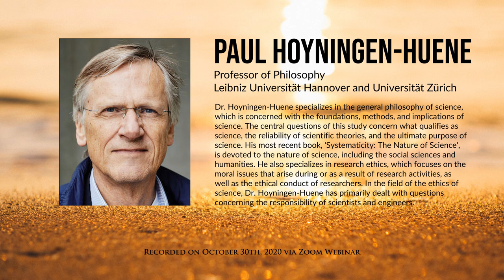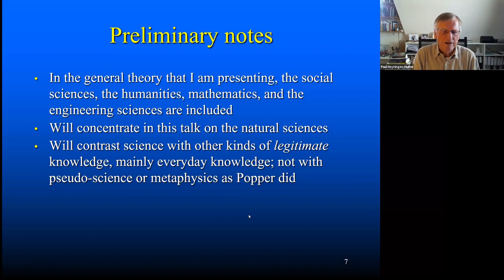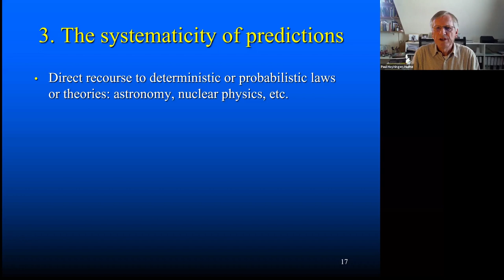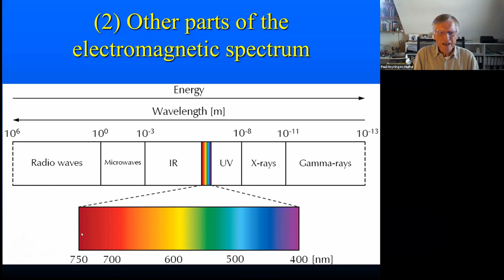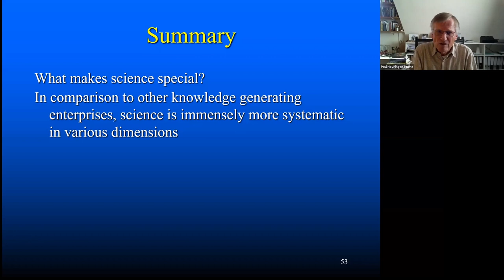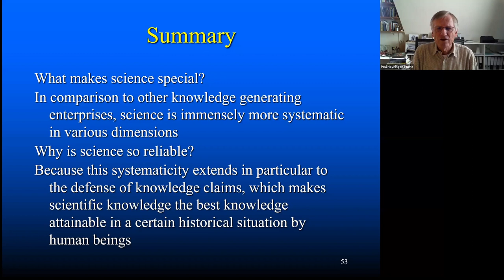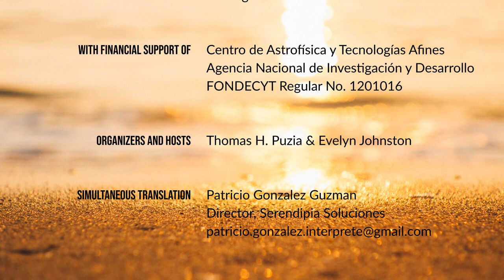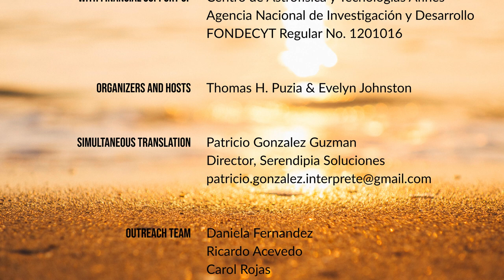Paul Hoyningen-Huene: What makes Science special? Why is Science so reliable?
Dr. Hoyningen-Huene specializes in the general philosophy of science, which is concerned with the foundations, methods, and implications of science. The central questions of this study concern what qualifies as science, the reliability of scientific theories, and the ultimate purpose of science. His most recent book, 'Systematicity: The Nature of Science', is devoted to the nature of science, including the social sciences and humanities. He also specializes in research ethics, which focuses on the moral issues that arise during or as a result of research activities, as well as the ethical conduct of researchers. In the field of the ethics of science, Dr. Hoyningen-Huene has primarily dealt with questions concerning the responsibility of scientists and engineers. The full title of the talk was "What makes Science special? Why is Science so reliable?"

[08:50] - beginning of the presentation
[57:27] - beginning of the Q&A

The panel of our 'Golden Webinar' consisted of:
• Paul Hoyningen-Huene – speaker
• Thomas H. Puzia – co-host, faculty at IA
• Evelyn Johnston – co-host, fellow at IA
• Manuela Zoccali – faculty at IA
• Giacomo Venturi – postdoctoral fellow at IA
• Rohan Rahatgaonkar – Recent graduate student from the University of Toledo and Intern at Gemini Observatory
• Barbara Silva – Science historian at Universidad Alberto Hurtado
• Danyal Farsani – Behavioral scientist with degrees in mathematics and education science (PhD, University of Birmingham UK)
• James E. Peebles – Albert Einstein Professor of Science at Princeton University and 2019 Nobel Laureate in Physics
• Leopoldo Infante – Director of the Las Campanas Observatory
• Miguel Roth – Chilean representative of the Giant Magellan Telescope Project
• Dietrich Baade – Astronomer at the European Southern Observatory in Garching
• Ivo Saviane – Astronomer and site manager at the European Southern Observatory at La Silla
• Daniela Fernandez – Q&A manager, outreach team IA
• Carol Rojas – Q&A manager, head of outreach Las Campanas Observatory

'Systematicity: The Nature of Science'